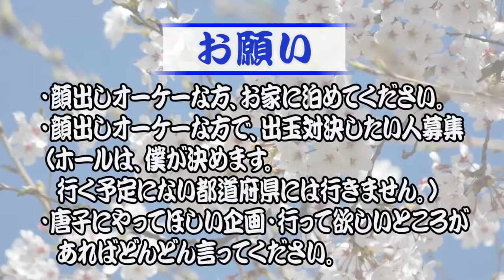え？！西村一時離脱。。【パチンコ】【日本一周】【旅打ち１２０日目】【2019年10月28日】